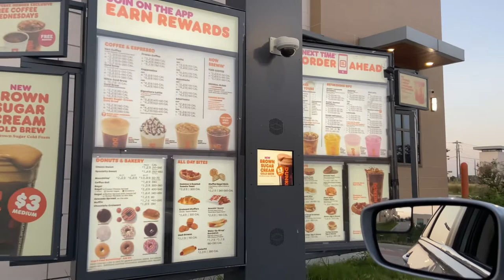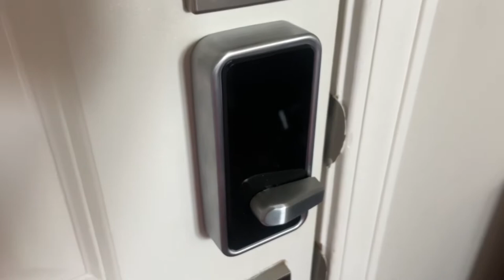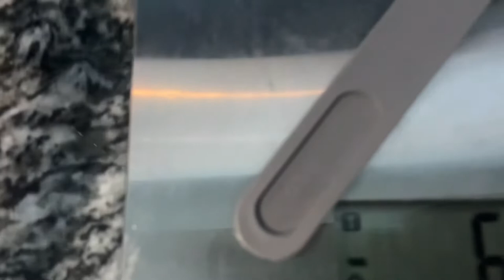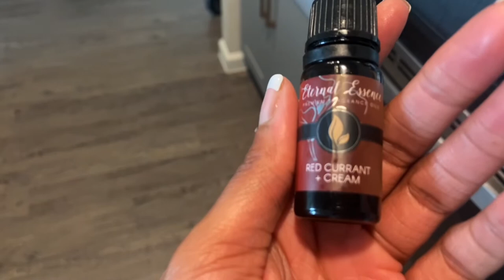A COUPLE DAYS IN MY LIFE: dentist appointments, new locks and making beeswax candles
A COUPLE DAYS IN MY LIFE: AUNTY DUTIES, DENTIST APPOINTMENTS, NEW LOCKES AND MAKING BEESWAX CANDLES

HEY FRIENDS! TODAY IM SHARING A COUPLE DAYS IN MY LIFE WITH YOU ALL. I HOPE YOU ALL ENJOY AND ILL SEE YOU ALL AGAIN SOON.